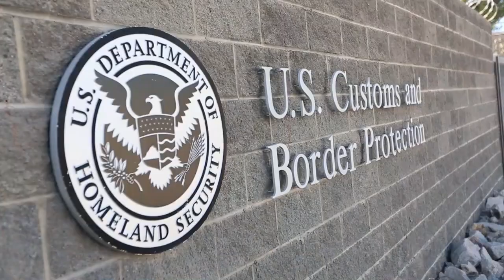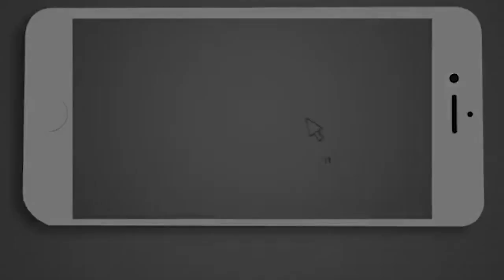5 cosas que NO debe hacer en un operativo de ICE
A partir del día de mañana (domingo) ICE dará comienzo a las redadas masivas para detener y deportar a millones de indocumentados, es una situación muy preocupante para la comunidad latina, pero es importante que no debe hacer estas 5 cosas en un operativo de ICE:

1. No correr, ya que esto alarmara a los agentes y se centraran en usted como objetivo, además esto facilitara a ICE para agilizar el proceso de deportación.

2. Por ningún motivo agreda o le falte el respete a un agente de ICE, en el momento en que lo detengan resultaría de mucha ayuda que graben los hechos.

En el video y en nuestra página web le enseñamos cuales son los otros 3 que son de igual importancia.